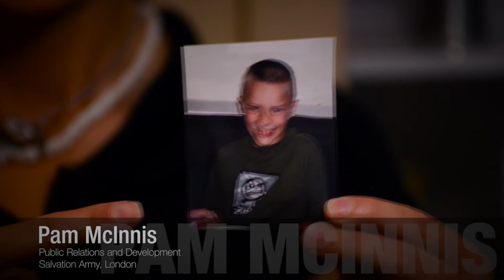Partners in Hope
A Partners Story - 3M Canada